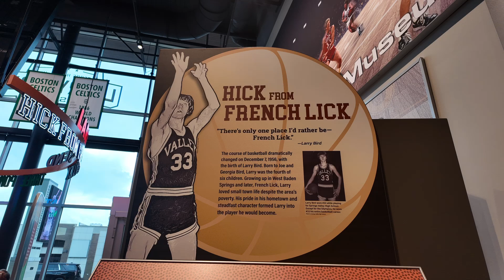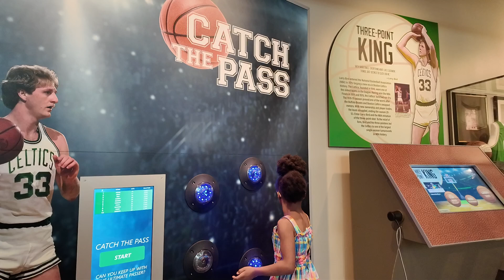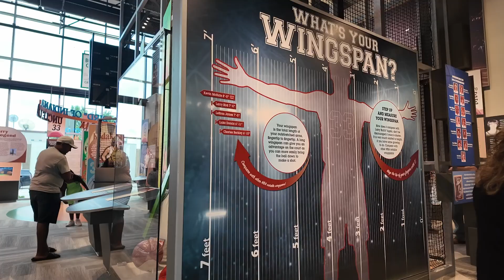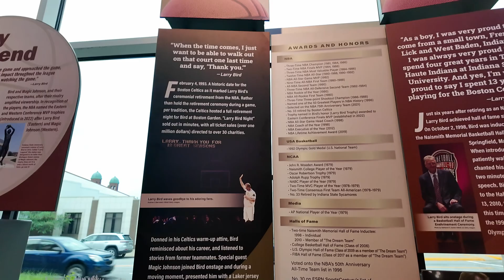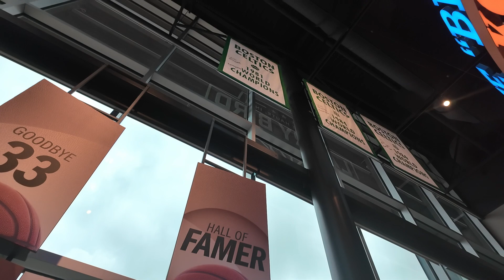Grand Opening Weekend of the Larry Bird Museum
Take a stroll through the Larry Bird Museum that just opened in Terra Haute. @pacers @Celtics @NBA